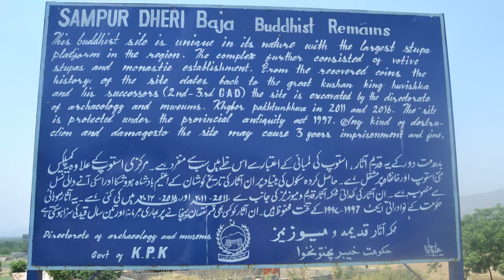Buddhist monastery remains in Gandhara, Pakistan